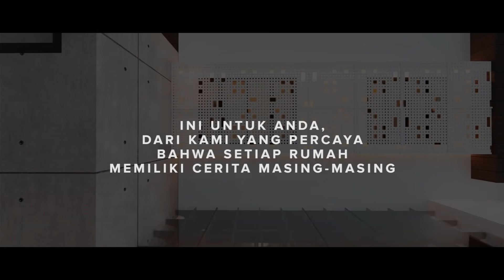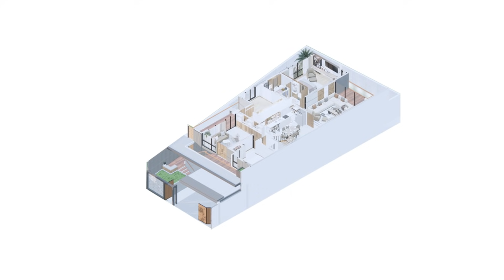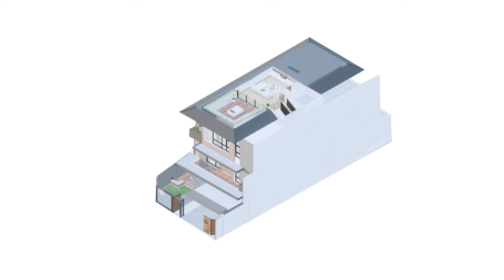Desain Rumah Mewah 3 Lantai 5 Kamar Tidur di Puncak Destinasi Wisata dengan Luas Lahan 28 x 14 m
Brrr.. Kali ini Sibambo akan bercerita tentang rumah keluarga besar yang ada di Bandung dan berada di salah satu area destinasi wisata yang dinginnya kayak di daerah Puncak Bogor gitu,

brrr… Nah yang menarik nih, konsep rumah ini akan ada unsur Jepang-jepangnya. Kebayang gak, konsep Japanese di daerah Paris Van Java? Jadi Paris Van Jepang nih, hehe… Penasaran kan?

Estimasi biaya bangun berkisar 6-8 juta/meter luas bangunan.